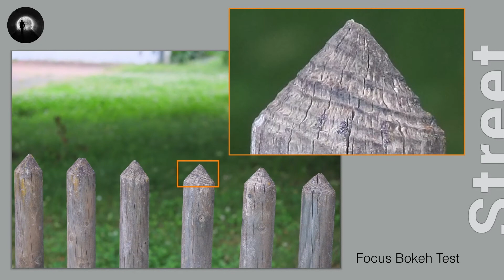Getting to Grips - Fujifilm X-Pro 1 - #7 When Less is More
Went to the local library with Karen.  Waited outside and had a play with the X-Pro1.  Amazing what little cameo scenes are to be found when you are looking.